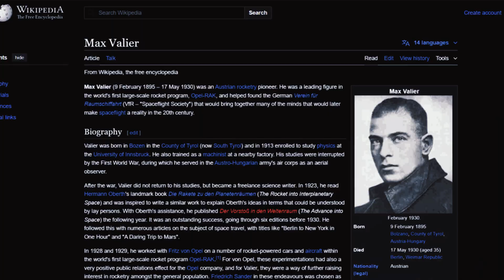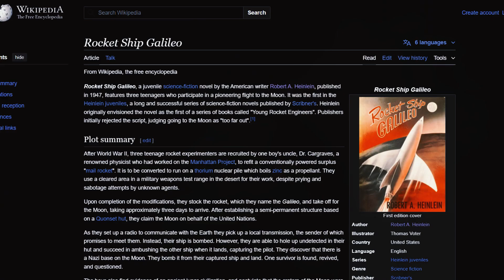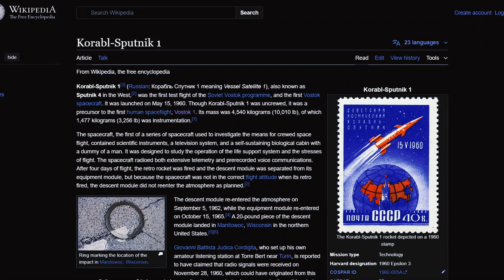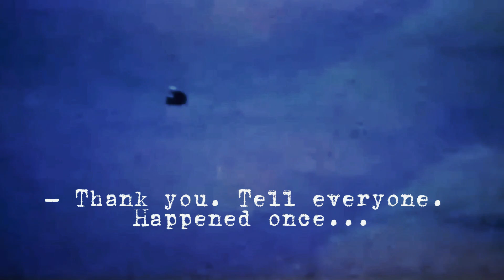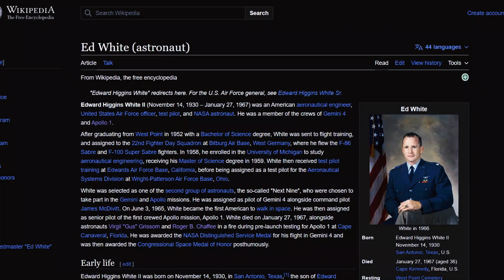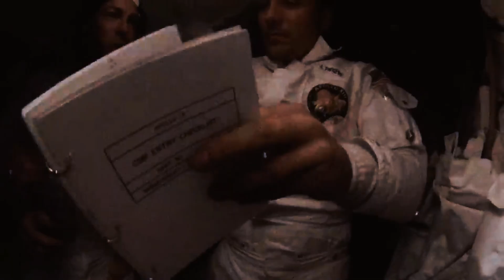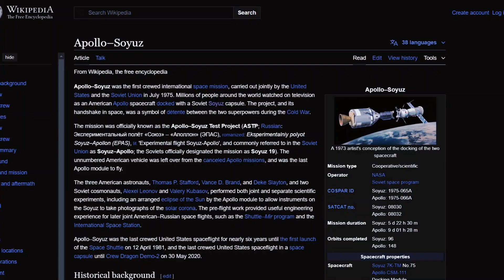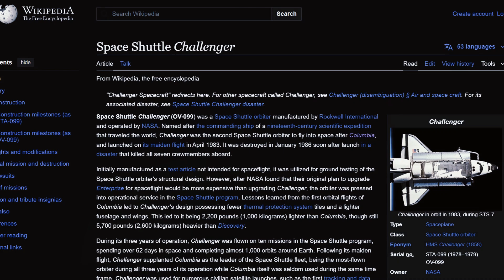Space Deaths: Most Tragic Accidents in Human History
From Apollo 1 to Soyuz 11

✅100
✅500
1000❌
5000❌
10000❌
50000❌
DREAM: 100000❌

Some tags: challenger columbia discovery shuttle apollo1 nasa#